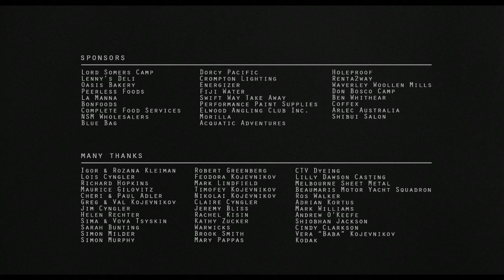Collabor8te: 'Deeper Than Yesterday' dir. Ariel Kleiman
After three months submerged underwater, the men have become savages. Oleg fears that losing perspective may mean losing himself.

Writer-Director: Ariel Kleiman
Producers: Benjamin Gilovitz, Anna Kojevnikov, Sarah Cyngler
DOP: Peter Eastgate
Editor: Ariel Kleiman
Key Cast: Albert Goikhman